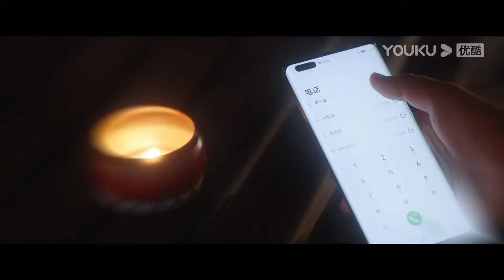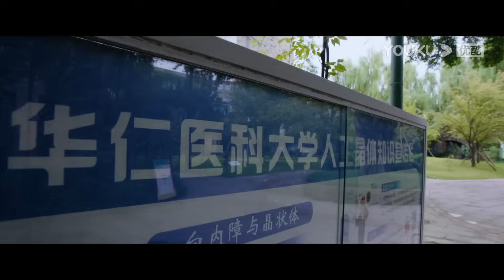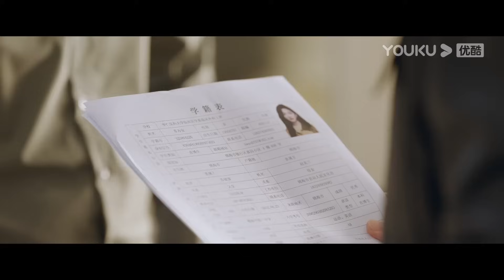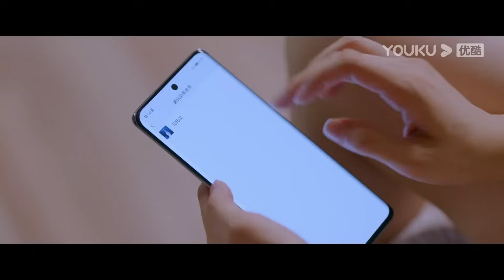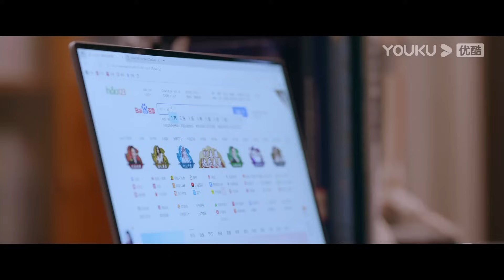"الحب هو الدواء الشافي"｜Love Is Panacea｜الحلقة 13｜لوه يون شي/تشانغ رونان｜مسلسل حب رومانسي｜YOUKU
【الحب هو الدواء الشافي】عندما يذهب قو يون زينغ، الأستاذ المشارك في جراحة الأعصاب، في مهمة مساعدة طبية في لاكايا، يلتقي بسو ويان، "الفارّة" التي تخلت عن مسيرتها الطبية لتصبح سيدة أعمال. من المشاحنات طوال الوقت إلى الوقوع في الحب. يكتشف تدريجيًا أن كل سلوكياتها غير الطبيعية سببها مرض وراثي يسمى مرض هنتنغتون، حبه لحبيبته يجعله يتعاطف مع الحزن واليأس لهذا المرض العضال الذي يعاني منه 30 ألف مريض وعائلاتهم في جميع أنحاء البلاد. أخيرًا، قرر قو يون زينغ التخلي عن حياته المهنية الواعدة وتكريس حياته للبحث عن علاج هذا المرض النادر، والقتال جنبًا إلى جنب مع حبيبته لنحت الضوء من الظلام.

الممثلون: لوه يون شي/تشانغ رونان
الحلقات: 34